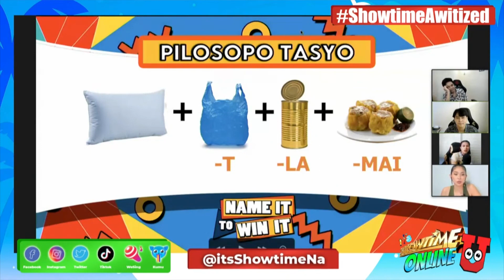Nisha, Eris, Ana & Dan guess 'Noli and El Fili characters' in Name It To Win It | Showtime Online U